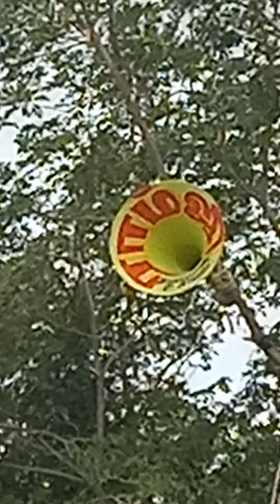radio light ramji